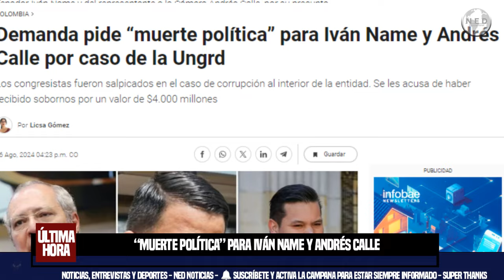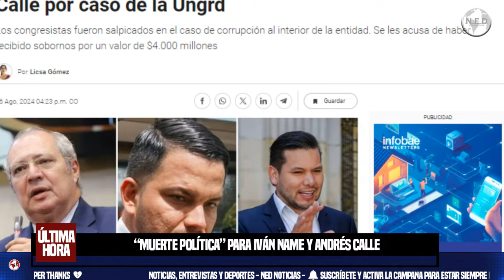MALAS NOTICIAS PARA IVÁN NAME Y ANDRÉS CALLE 🔴 RADICAN DEMANDA EN SU CONTRA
El Consejo de Estado recibió una demanda que pide declarar la perdida de investidura del senador Iván Name y del representante a la Cámara Andrés Calle, por su presunta responsabilidad en el escándalo de corrupción de la Unidad Nacional para la Gestión del Riesgo de Desastres (Ungrd).
Infobae